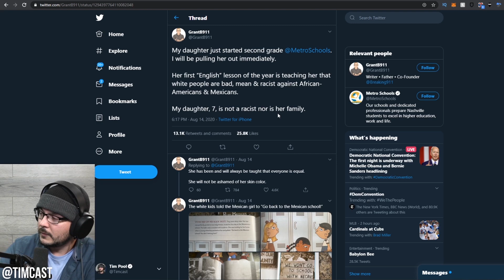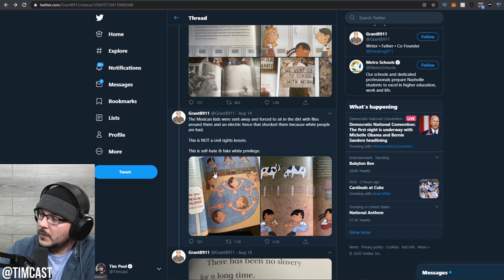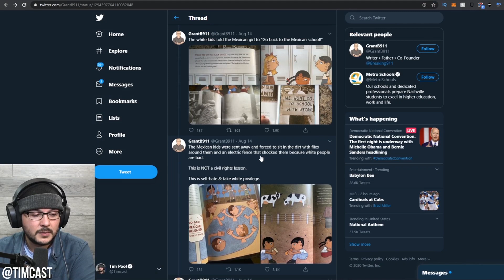Woke New School Curriculum And Restrictive Mask Mandates Show Public School Authoritarianism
Tim and Bill from Minds.com examine some recent developments involving woke 'anti-racist' school curriculum and overprotective safety policies public schools are beginning to apply to students returning to school.